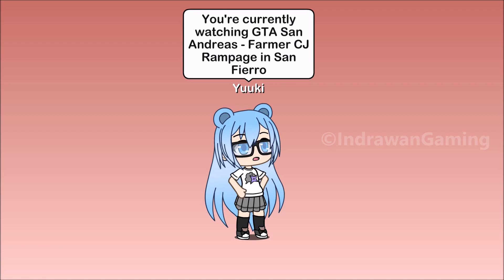GTA San Andreas - Farmer CJ Rampage in San Fierro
After His Property gets damaged in Red County by San Fierro Government
Farmer CJ gets outrage and start rampaging around the City